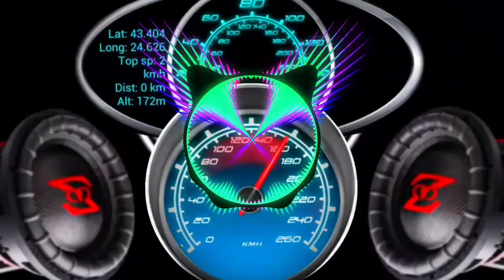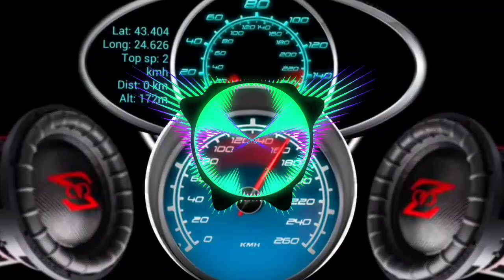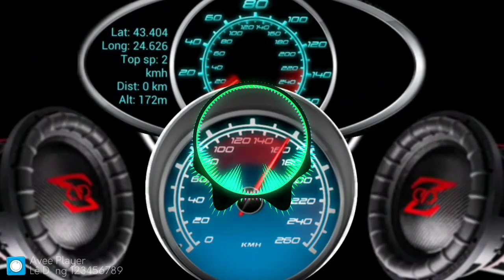LEFT RIGHT SPEAKERS - SOUND CHECK BASS BOOSTED